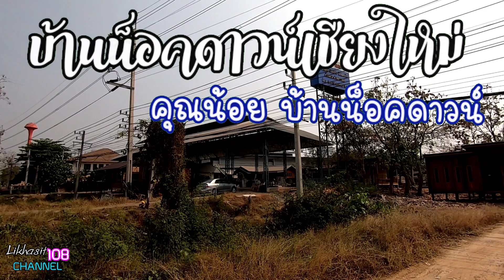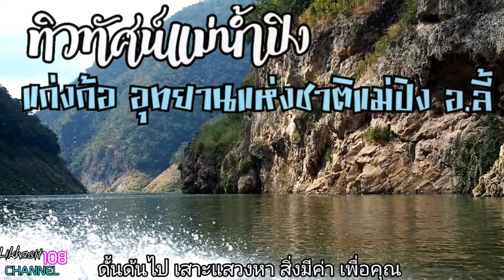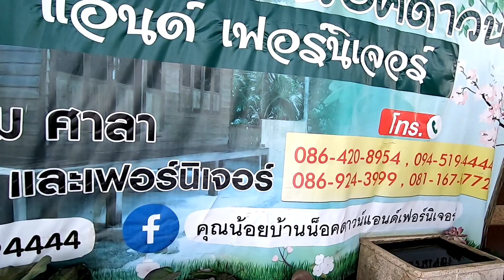บ้านน็อคดาวน์เชียงใหม่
บ้านน็อคดาวน์เชียงใหม่ หลากหลายสไตล์ คุณน้อย บ้านน็อคดาวน์ ธุรกิจบ้านน็อคดาวน์ติดถนนหมายเลข 11 เชียงใหม่ลำพูน ไม้ประดู่ ไม้เต็ง ไม้รัง ไม้แดง ไม้สัก ราคาตั้งแต่ 100 กว่าบาทจนถึง 2.2 ล้านบาท หลากหลายสไตล์ คงทนถาวร มีห้องน้ำในตัว มีระบบไฟพร้อม คนไปติดตั้งได้เลย